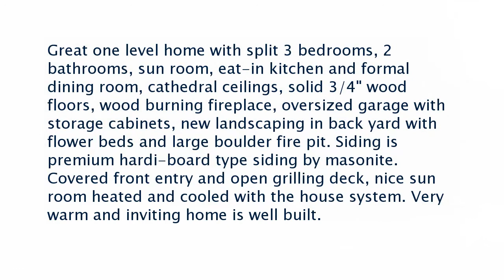Real estate for sale in Bella Vista Arkansas - MLS# 1078587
13 Dunbarton Cir
Bella Vista Arkansas 72715
MLS# 1078587

Great one level home with split 3 bedrooms 2 bathrooms sun room eat-in kitchen and formal dining room cathedral ceilings solid 3/4&quot; wood floors wood burning fireplace oversized garage with storage cabinets new landscaping in back yard with flower beds and large boulder fire pit. Siding is premium hardi-board type siding by masonite. Covered front entry and open grilling deck nice sun room heated and cooled with the house system. Very warm and inviting home is well built.